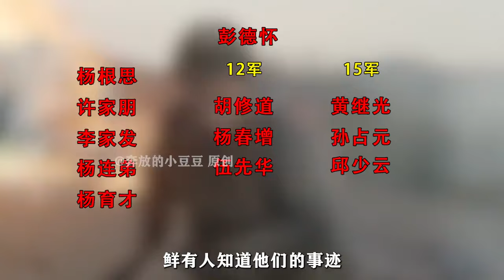人海战术恶战南朝鲜，上甘岭战役前序